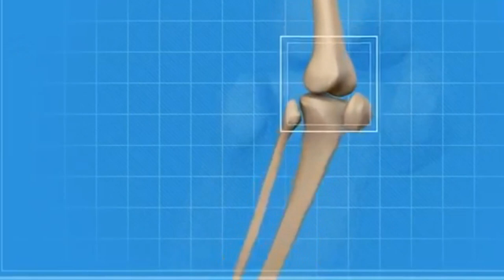ඔබේ සිරුරේ විටමින් D ඌනතාවක් ඇතිබව හඟවන ලක්‍ෂණ 7 ක් Signs of Vitamin D deficiency - Sonduru Diviya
ඔබේ සිරුරේ විටමින් D ඌනතාවක් ඇතිබව හඟවන ලක්‍ෂණ 7 ක්

Signs of Vitamin D deficiency

Pics & video clips - Pexels & Pixabay